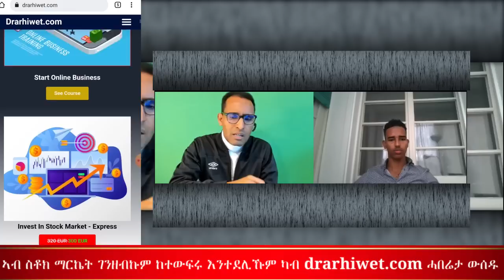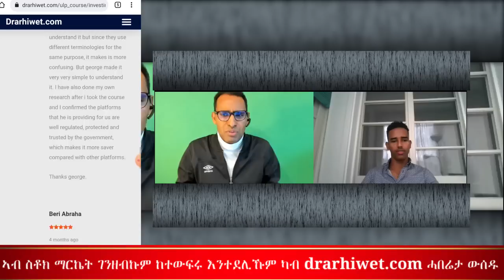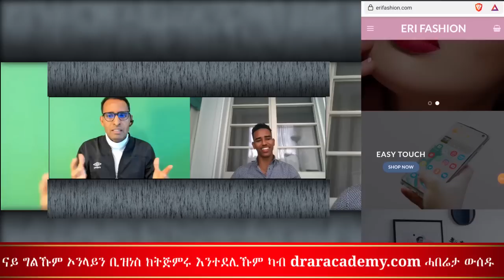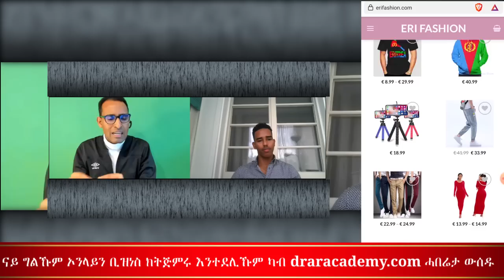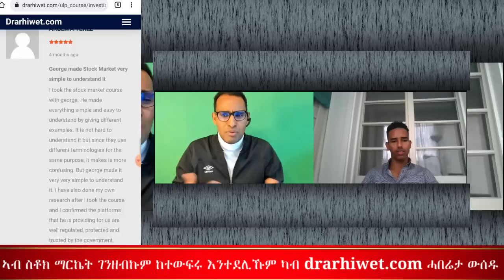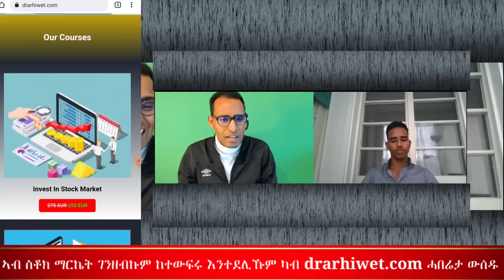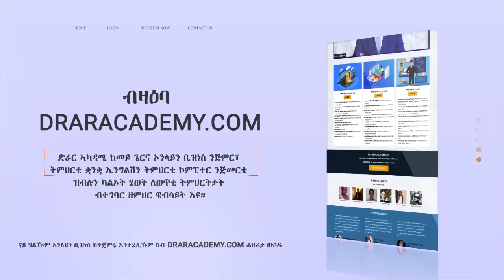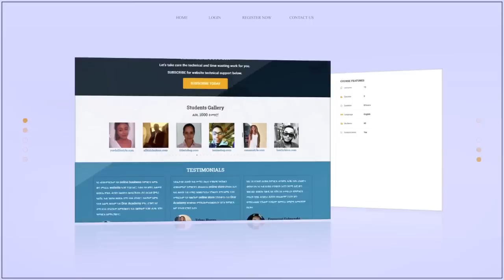ቢዝነስ ተውህቦ ድዩ ወይስ ክትመሃሮ ትኽእል ኢኻ - Is enterprenurship a talent or a learned skill?